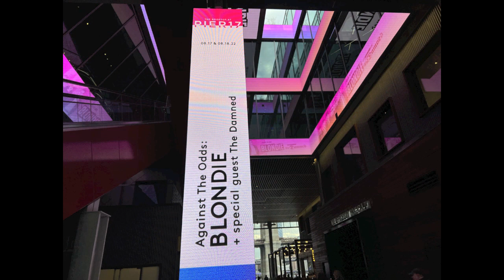BLONDIE: Live at Pier 17 compilation (Aug. 17th 2.022)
X offender
Hanging on the telephone
Sunday girl
Picture this
Fade away and radiate
The tide is high
What I heard
Atomic
Presence dear
Shayla
Union city blue
Long time
My monster
Rapture
Maria
Dreaming
Heart of glass & God save the queen (excerpt)